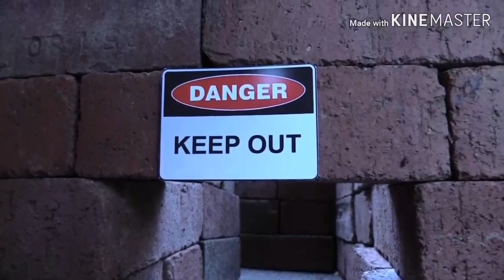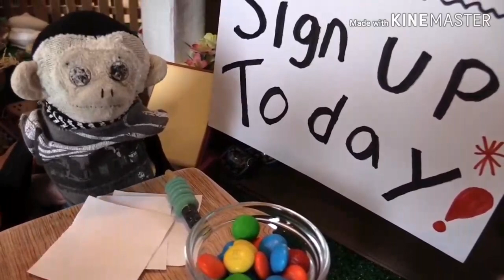The FNAF Plush Movie (2018) | Trailer | Own it Digital, Blu-ray & DVD